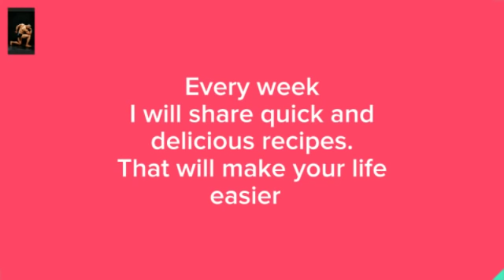Body Chef Chris”s mission !